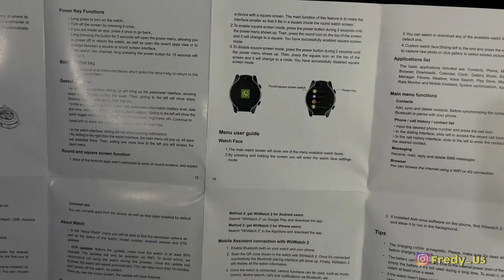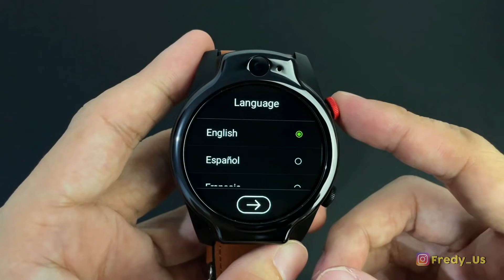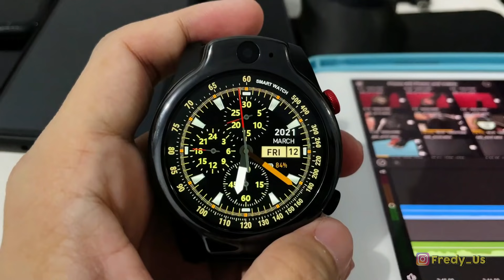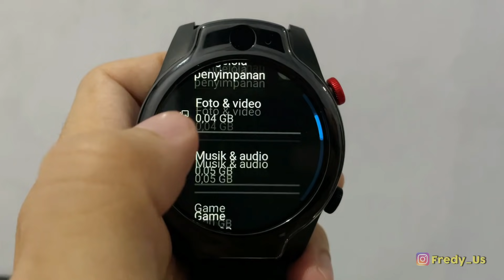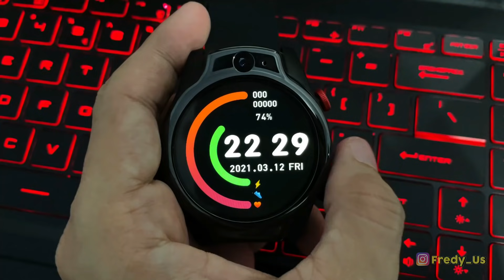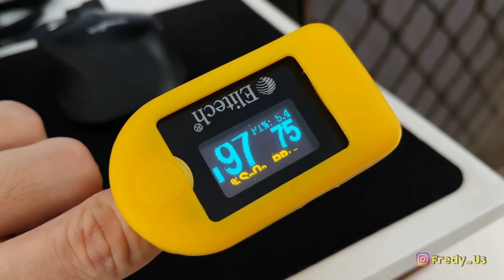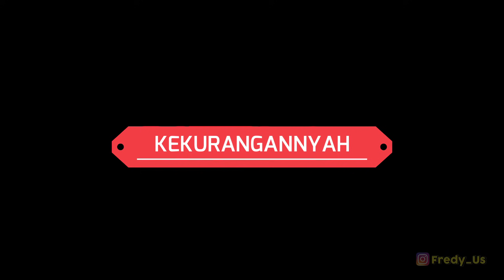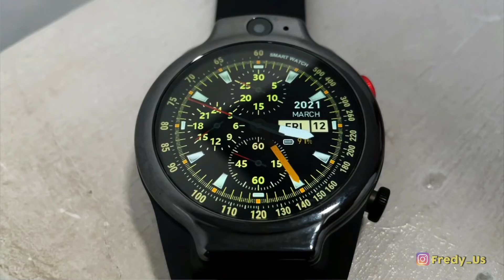ANDROID SMARTWATCH 4G LEMFO LEM14 - review and Test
Ini dia LEMFO LEM14 SMARTWATCH 4G dengan ANDROID 10.7
gorila glass 4, 326 ppi
Storage 64gb, RAM 4gb
chip Helio p22
android 10.7 OS
100 plus Watchfaces
App: WiiWatch 2

Purchase Link :
LEMFO OFFICIAL